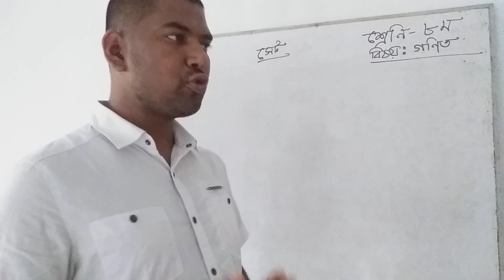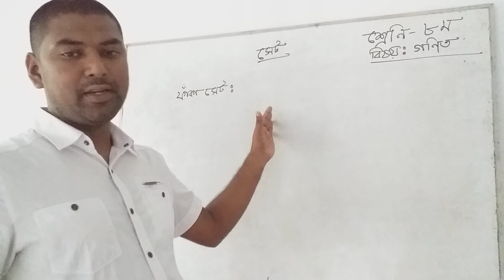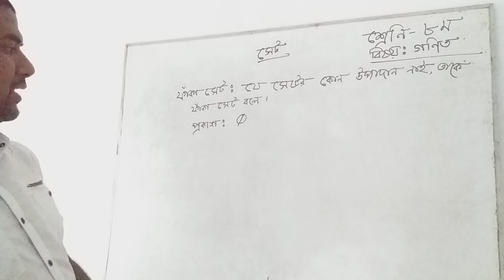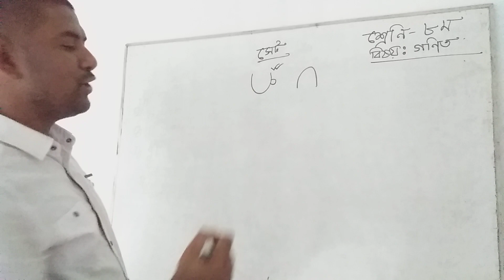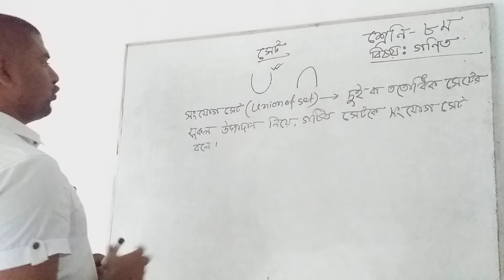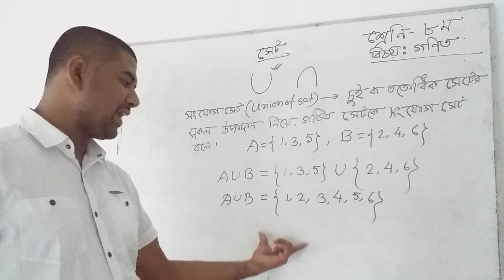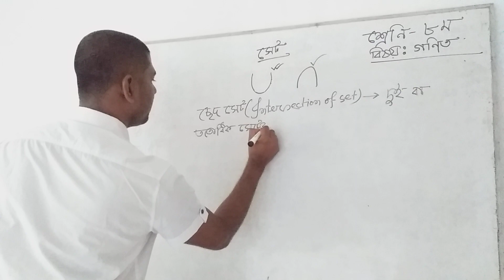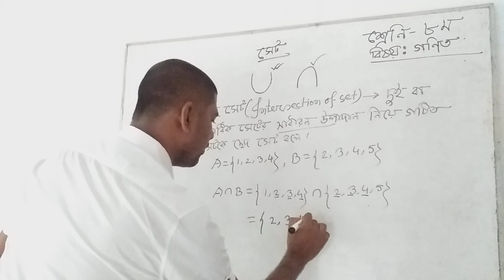Lpsc online class 8